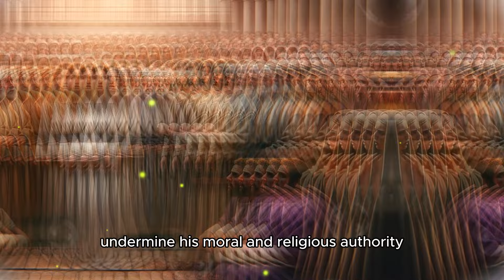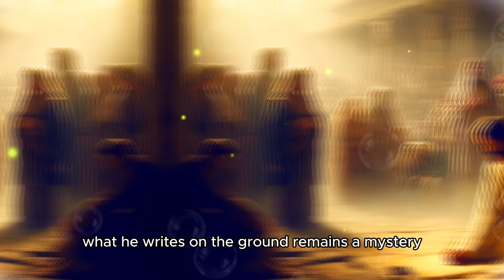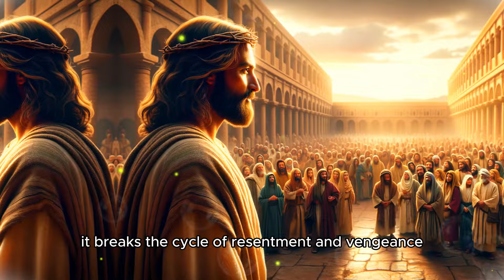Jesus said, He who has no sin cast the first stone